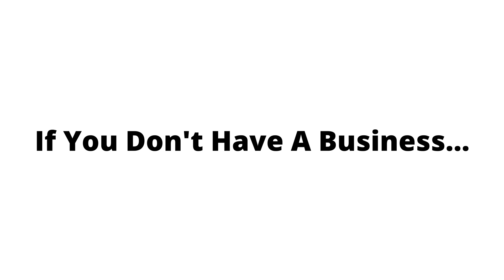NEW DTO Presentation - Short Clip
Visit us at DTOaffiliates.com